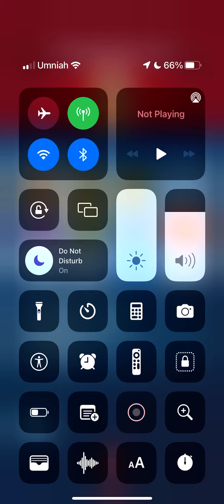Jurassic World Alive- the most brutal raid battle